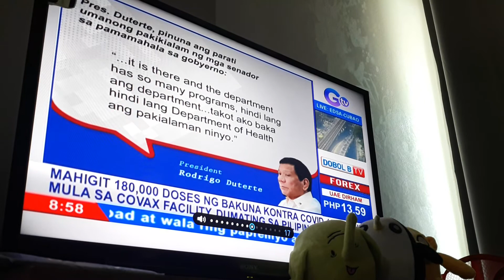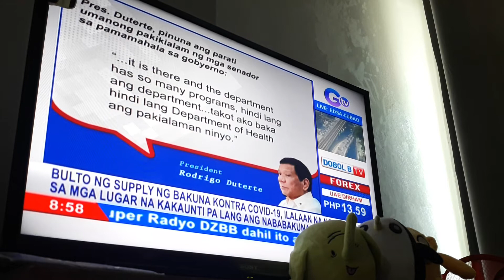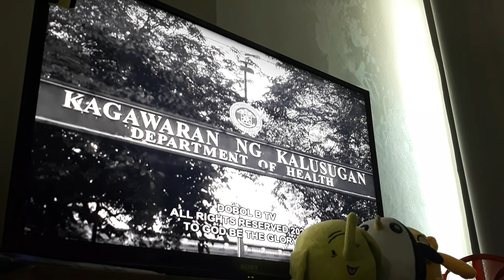Saksi Sa DOBOLB B SUPER RADYO DZBB Mike Enriquez Arnold Clavio Connie Sison GTV PART 2 09 02 21